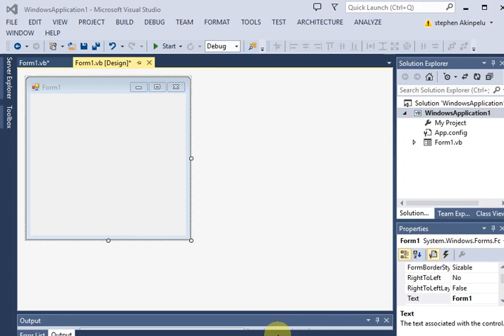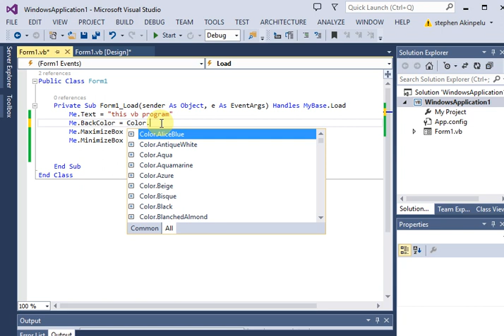changing Form background color in Run time in VB.net